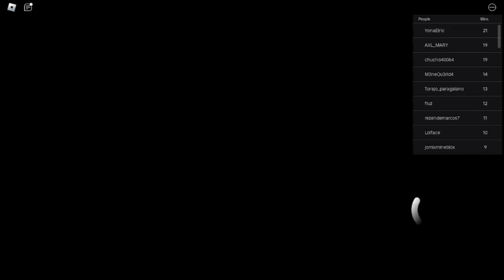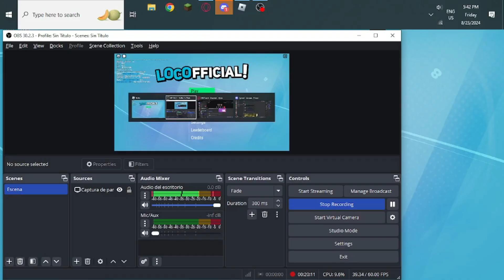Pitiful Roblox UNO